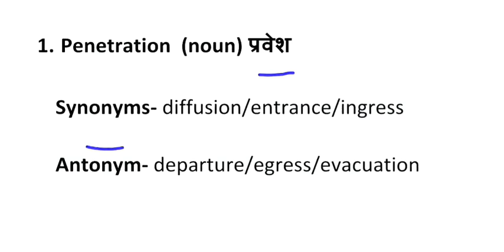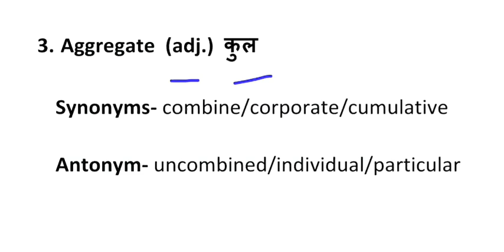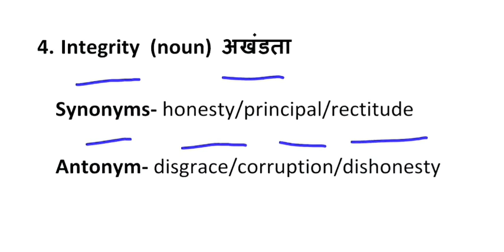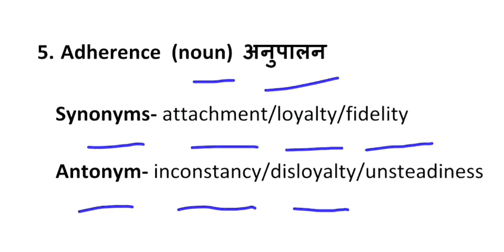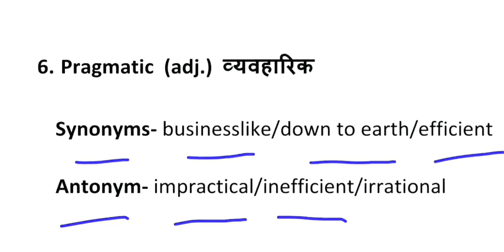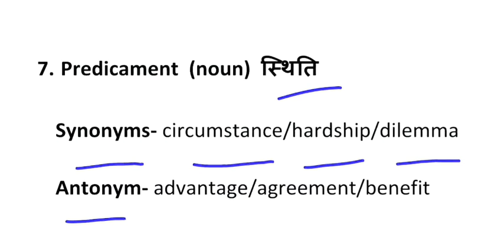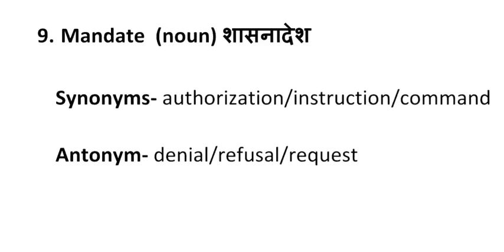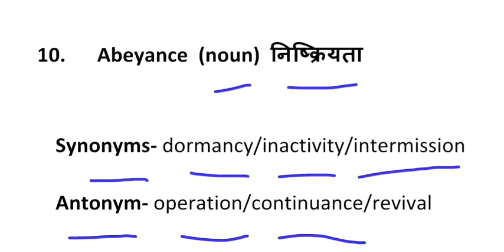vocabulary 6:am # C47 The Hindu vocab Special for bank exams|| Sparking Future S.shekhawat Bankers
In this video I am Sapna Shekhawat going to teach vocabulary part with antonym and synonyms.Special for Bank & SSC aspirants 5 minutes, 5 vocab session daily early morning with tea 6:00 am.

I hope this video will be beneficial for all Bank & SSC and other exams students.

                                     Sapana Shekhawat